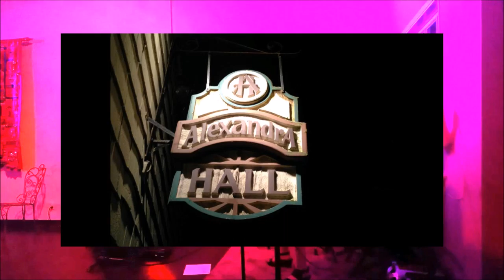5 Original Song 4